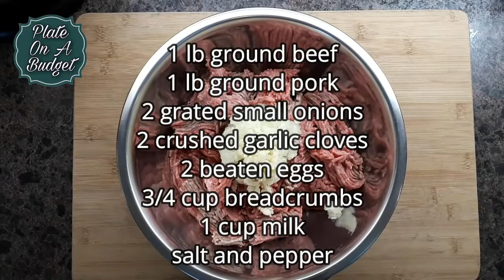OFFICIAL IKEA SWEDISH MEATBALLS!!!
IKEA shared their famous Swedish Meatballs recipe with the world, so people can have the IKEA experience during quarantine at home and we followed it!
(like we have a choice!)

I miss you IKEA!!!

⭐COOKING EQUIPMENT WE USE IN OUR VIDEOS
Salton Portable Induction Cooktop
T-fal ProGrade Titanium Nonstick Induction Base Fry Pan Cookware, 10-Inch, Black
T-Fal Silver 9pc Set
Pyrex Prepware 2-Quart Glass Measuring Cup
Cuisinart CH-4BKC Elite Mini Chopper
Farberware Manual Citrus Press/Lemon Squeezer
Oil Dispenser, HBlife Oil Sprayer

Google Pixel 5
Phone Ring Light, Overhead Video Mount with Remote Control and 2 Arm Stands
UBeesize Phone Tripod, 50"

Plate On A Budget is a participant in the Amazon Services LLC Associates Program, an affiliate advertising program designed to provide a way for content creators to earn advertising revenues by advertising and linking to [Amazon.com or .ca, .co.uk, etc.]. This means that, at zero cost to you, we will earn a small commission if you click through the link and finalize a purchase.